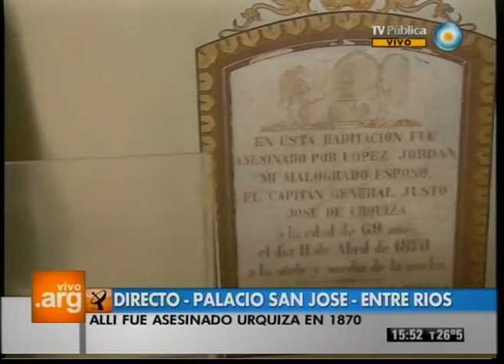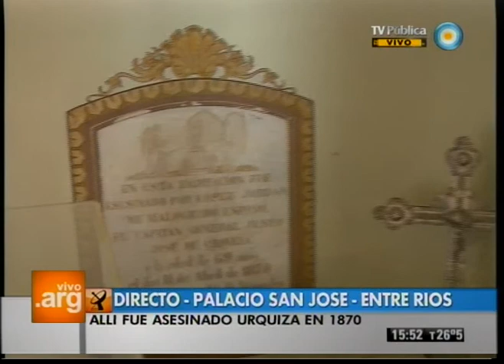Vivo en Argentina - Palacio San José, Entre Ríos - 16-04-12 (4 de 5)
Comienza la semana de Entre Ríos desde adentro del palacio San José, ex-casa del General Urquiza. Recorremos el actual museo histórico que se construyó en este edificio y cocinamos algunos de los mejores platos entrerrianos.